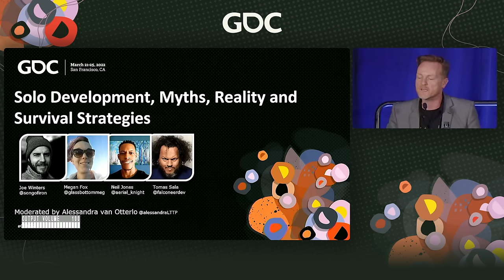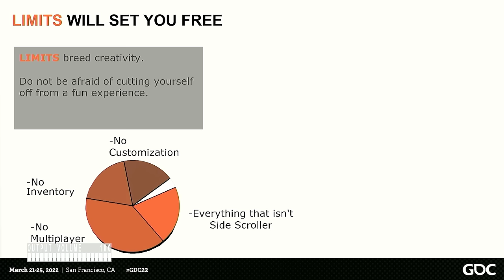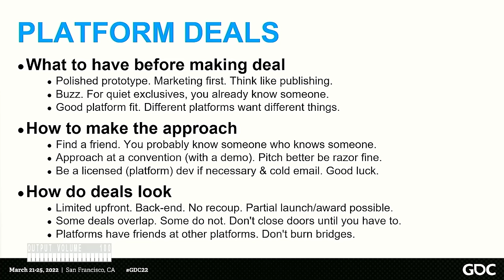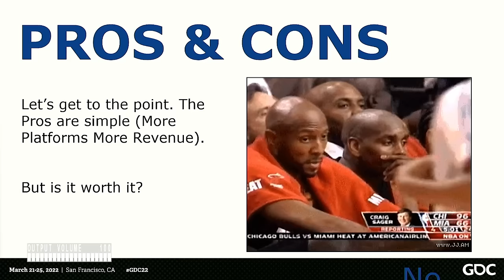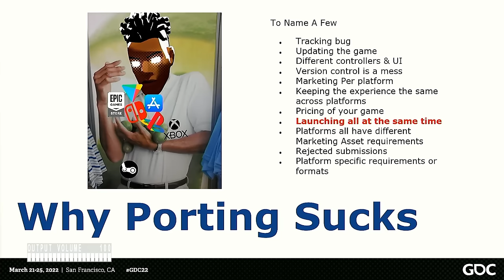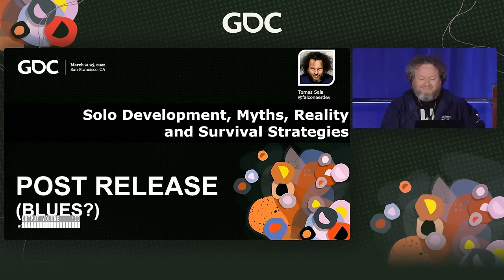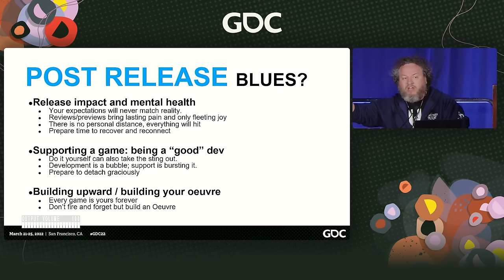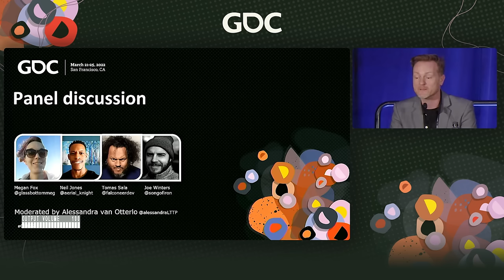Solo Development: Myths, Reality and Survival Strategies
In this 2022 GDC session, panelists deconstruct the solo-development journey through the stories of those who choose to follow this path and successfully release their games.